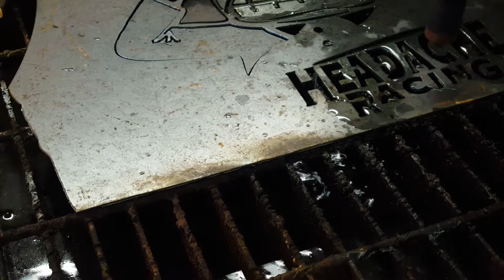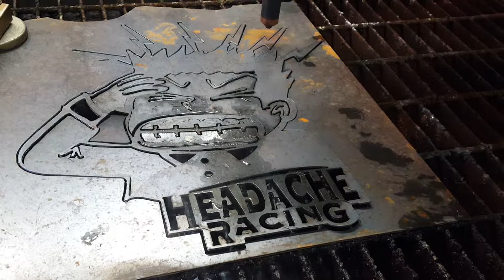Headache Racing  logo cnc plasma cut out